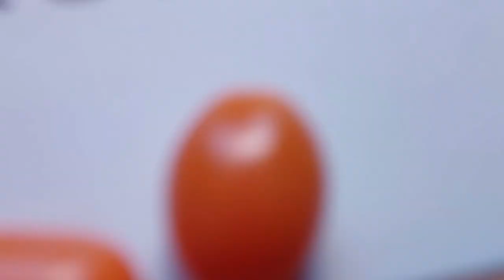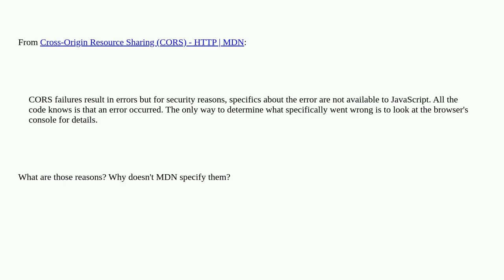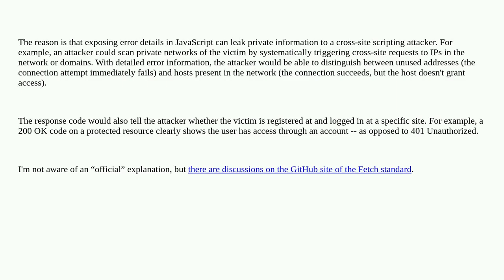Security: What are the reasons for CORS failure errors to not be available to JS?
What are the reasons for CORS failure errors to not be available to JS?

A special thanks goes out to the community

  webserver javascript cors web-browser